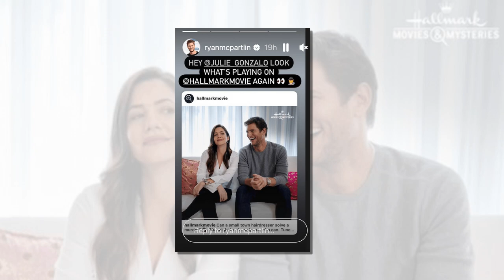Secrets Unleashed: Ridge Forrester, Hallmark IN Shocking News Brooke Drops Breaking News